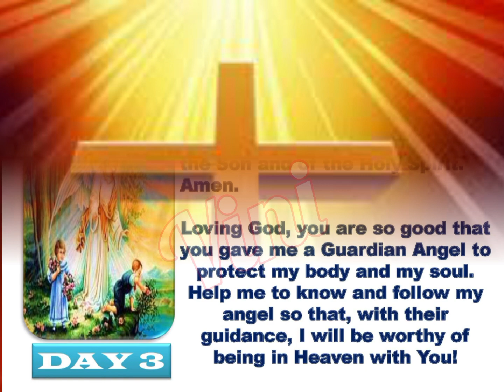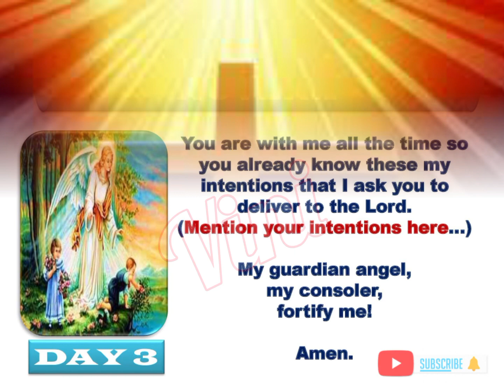GUARDIAN ANGEL NOVENA | Day 3 || Feast day:- 2nd OCTOBER 2023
GUARDIAN ANGEL
Feast day :-2ND OCTOBER
DEAR ANGEL AT MY SIDE, MY GOOD AND LOYAL FRIEND

We often think of guardian angels as a special angel only for children, but the truth is that we all have a guardian angel for our entire lives. Our angels are a gift from God. They watch over us, aid us in prayer, enlighten us, guide us and protect us. Angels are mentioned in both the Old and New Testament and many saints have had visions of their guardian angels. We can hope that our Guardian Angel will help us during our journey to eternal happiness in Heaven.

O holy angels, whom God, by the effect of His goodness and His tender regard for my welfare, has charged with the care of my conduct, and who assists me in all my wants and comforts me in all my afflictions, who supports me when I am discouraged and continually obtains for me new favors, I return thee profound thanks, and I earnestly beseech thee, O most amiable protector, to continue thy charitable care and defense of me against the malignant attacks of all my enemies. Keep me away from all occasions of sin.
Obtain for me the grace of listening attentively to thy holy inspirations and of faithfully putting them into practice. In particular, I implore thee to obtain for me the favor which I ask for by this novena.
Protect me in all the temptations and trials of this life, but more especially at the hour of my death, and do not leave me until thou hast conducted me into the presence of my Creator in the mansions of everlasting happiness. Amen
Say 1: Our Father…
Say 1: Hail Mary…
Say 1: Glory Be…